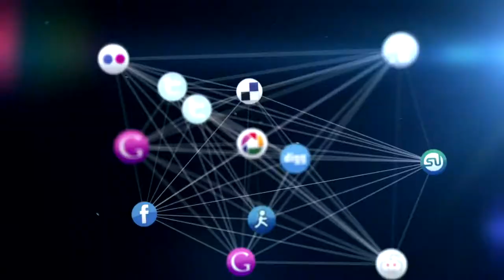ตัวอย่างวีดีโอ โปรโมท 6